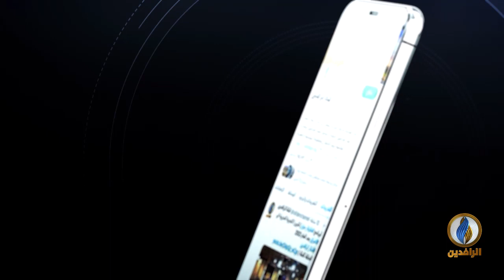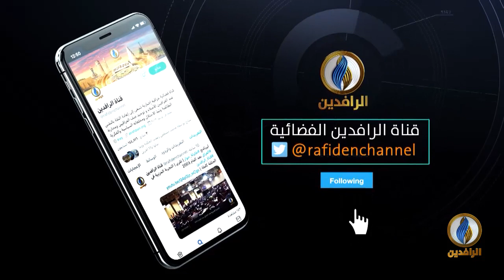منبر_الرافدين | قمع حكومي ميليشياوي مستمر ضد ثوار تشرين رغم وعود الكاظمي